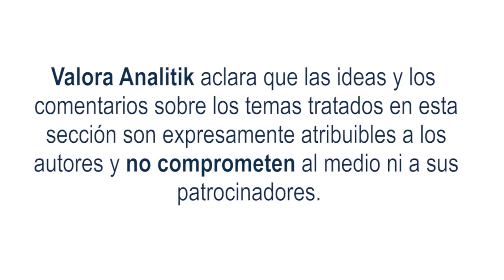El dólar sigue aumentando por arriba de los $4 600, su nivel más alto desde julio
Los mercados financieros cierran la semana con la noticia más importante en el Mercado Internacional, la inflación para la zona euro en el mes de septiembre, la cual se ubicó en el 10%.

El Mercado de Renta fija internacional, terminó la semana con resultados mixtos donde los bonos del Tesoro de los EE.UU en su plazo a diez años continúan  en su nivel más alto en los últimos 12 años en 3.7%.

Un dato importante fue la subida de tasas de interés por parte del Banco de la República. En la reunión de ayer subió un 1% sus tasas, dejándolas en el 10%.

El Banco de la República también aumentó el pronóstico del crecimiento del PIB para el año 2022, desde el 6.9% hasta el 7.8%, pero para el año 2023 espera que ese crecimiento del PIB baje

Por último, el dólar con fuertes movimientos sigue aumentando por arriba de los  $4.600 , su nivel más alto desde julio.